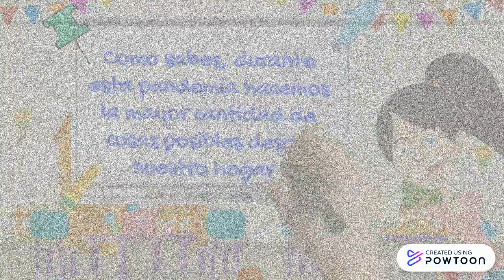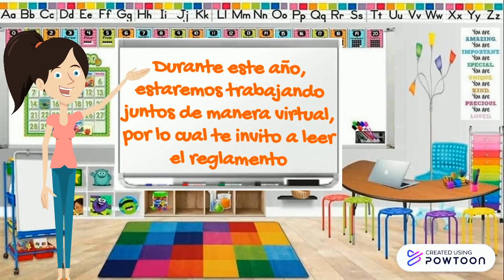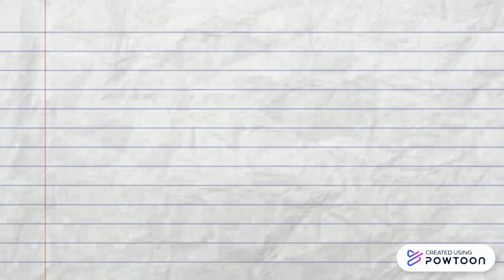Anayensin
Copy (28) Copiar (2) Copiar (11) Copiar (2) Copiar (2) Copiar (10) Haga clic para editar-- Created using Powtoon -- Free sign up -- Create animated videos and animated presentations for free.  PowToon is a free tool that allows you to develop cool animated clips and animated presentations for your website, office meeting, sales pitch, nonprofit fundraiser, product launch, video resume, or anything else you could use an animated explainer video. PowToon's animation templates help you create animated presentations and animated explainer videos from scratch.  Anyone can produce awesome animations quickly with PowToon, without the cost or hassle other professional animation services require.